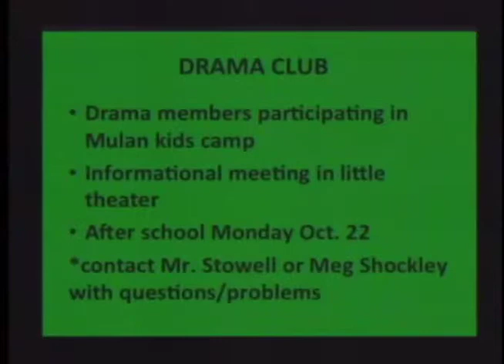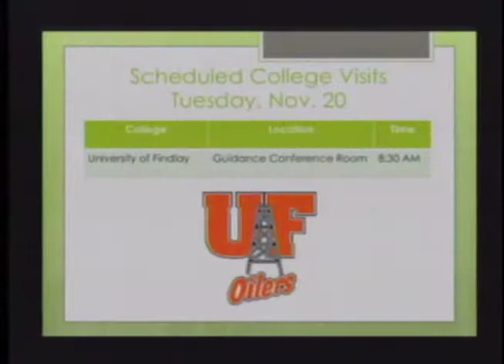Info Show October 22